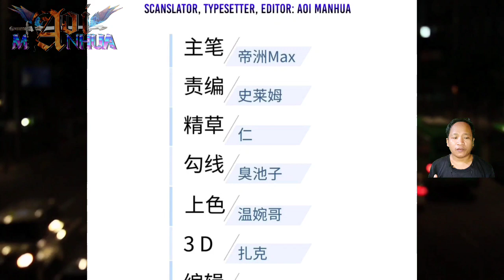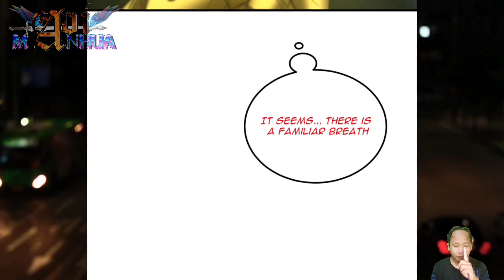[ENGLISH] Something More Worse ~ Global Martial Arts Chapter 193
COPYRIGHT / LICENSING